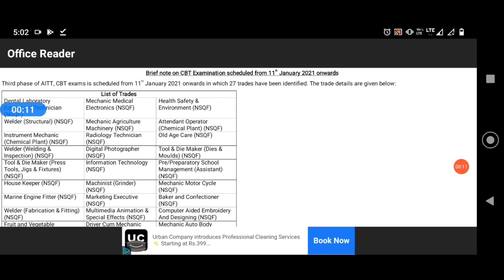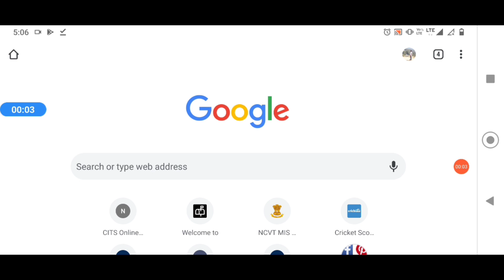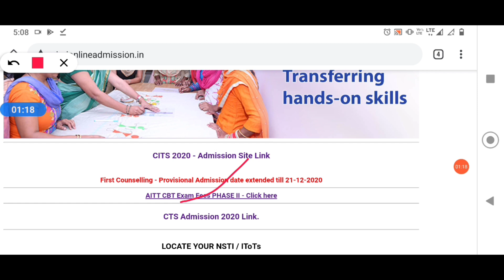ITI Online Exam 2020 fees payment link | ITI online exam kaise hota hai | ITI exam time table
NCVT time table kaise download kare
NCVT back paper ka time table kaise download kare
iti exam 2020,iti exam date
iti exam